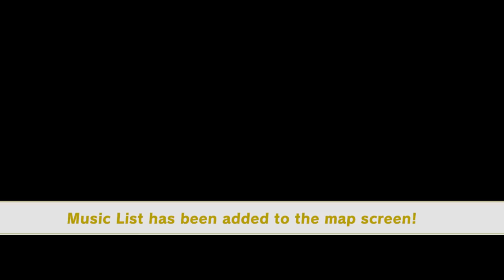Best Friends Play Super Mario Odyssey (Part 21)